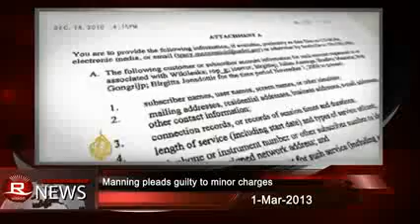Rvision Daily News 1-Mar-2013 - YouTube